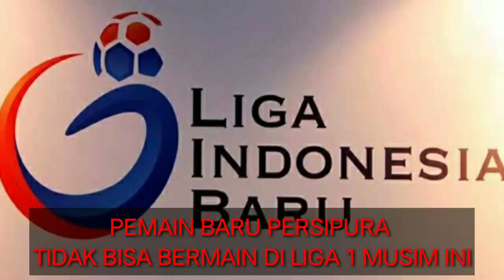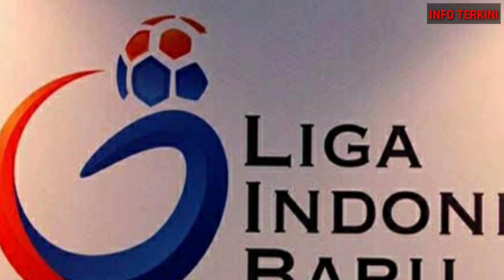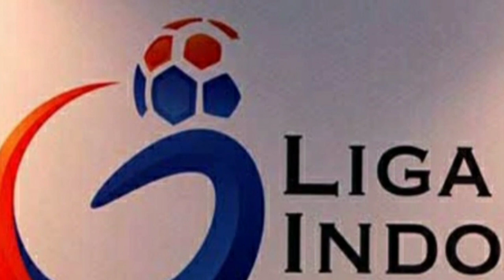Pemain Baru Persipura Tidak Bisa Bermain di Liga 1 Musim Ini|| Info Terkini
Info Terkini, Pemain Baru Persipura Mamadou Hady Barry
Tidak Bisa Bermain di Liga 1 Musim Ini